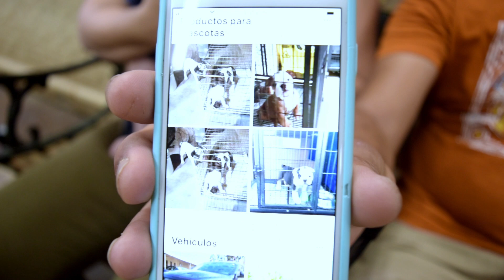The Reptile Zoo | Fountain Valley, CA | Oct 3, 2020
This video is about a fun family trip to take our baby for the first time to meet animals, we decided to take her to the Reptile Zoo located in the city of Fountain Valley, CA.
 I hope you enjoy it as we did!!!
Este video es de  nuestro viaje familiar que hicimos al Zoológico de Reptiles ubicado en la ciudad de Fountain Valley, CA para llevar por primera vez a nuestra bebé a que viera animales.
Esper que lo disfrutes tanto como nosotros!!!